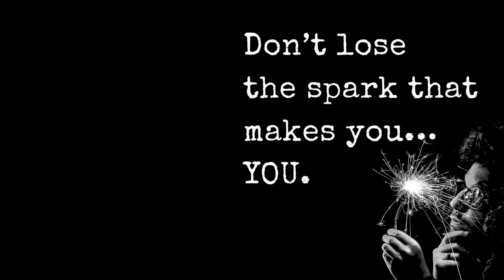Rev. Fr. Joseph Fidel Roura | Don’t lose the Spark of Encouragement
Thank you so much!

Three nails and a crown
Rev. Fr. Joseph Fidel Roura
Sunday mass
Holy parish
Tagalog sunday mass
English Subday mass
Trending ngayon
Trending